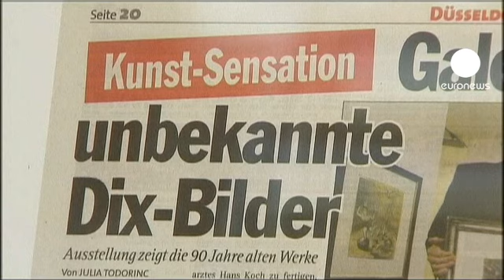euronews le mag - Ritrovate in Baviera quattro opere di Otto Dix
Quattro opere perdute di Otto Dix sono state ritrovate in Baviera. I lavori risalgono al periodo trascorso a Dusseldorf dal maestro espressionista e ritenuto fondamentale per la sua evoluzione artistica.

Tre acquerelli e un lavoro preparatorio trovati in una cartellina mai aperta nella casa appartenuta alla figlia di Martha Koch, la donna che Dix sposò nel 1923, ex moglie del suo amico collezionista Hans Koch. Il loro valore si aggira tra i 20mila e i 200mila euro.